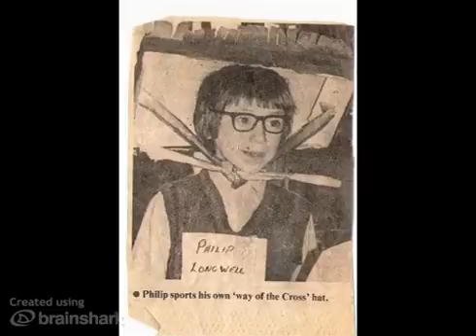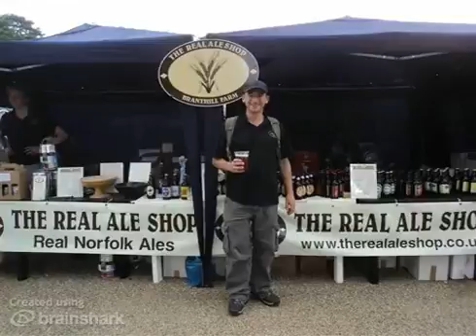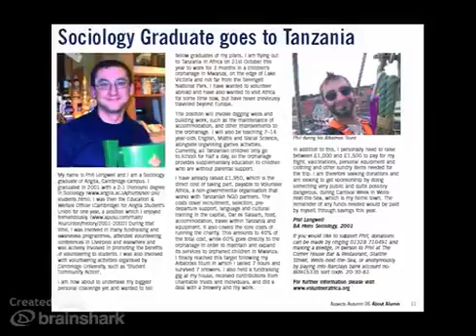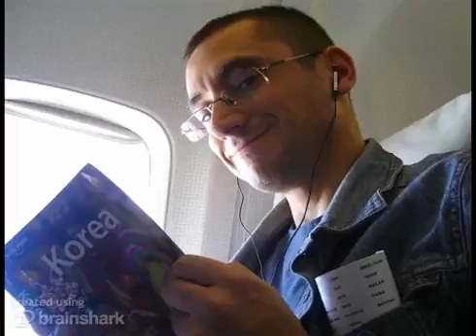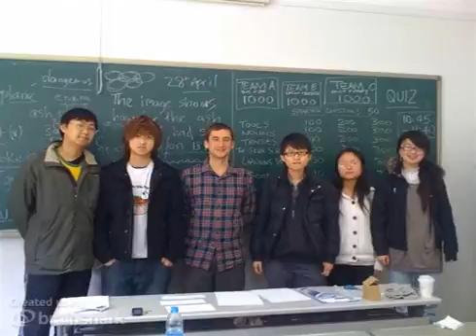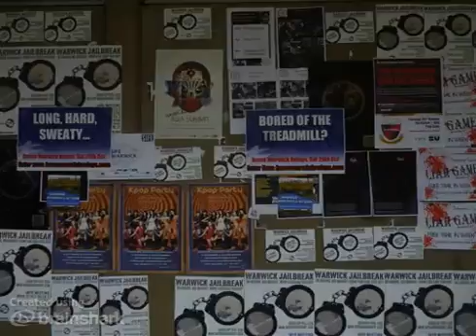TP Timeline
- A very brief history of me, using some photos from the archive.